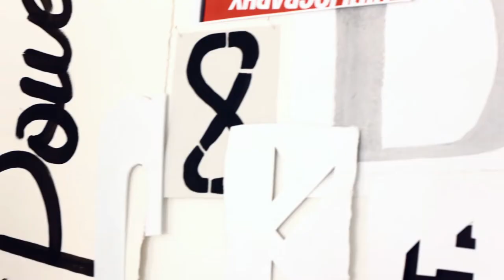An Artistic Approach | Lands' End Apostrophe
A peek behind the scenes at our fall 2014 issue of Apostrophe featuring original artwork drawn and painted by our designers.